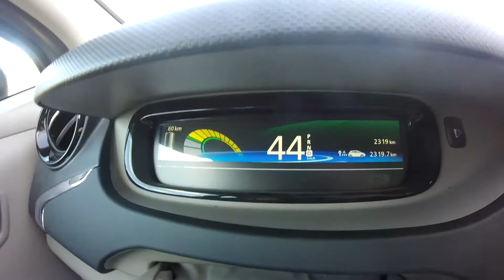TestDrive Renault Zoe in Ibiza Roads POV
Prueba del vehículo eléctrico Renault Zoe Z.E. por las carreteras de la isla de Ibiza.
Dalt Vila. Decostat. Helmet cam. Punicauto.